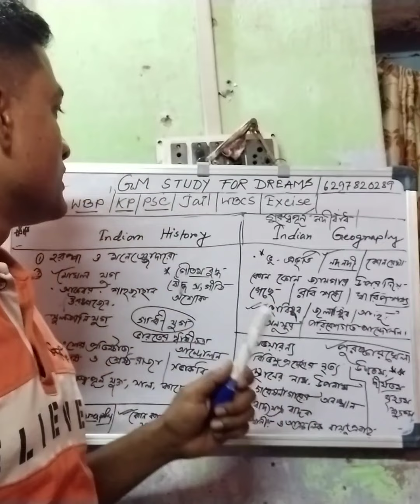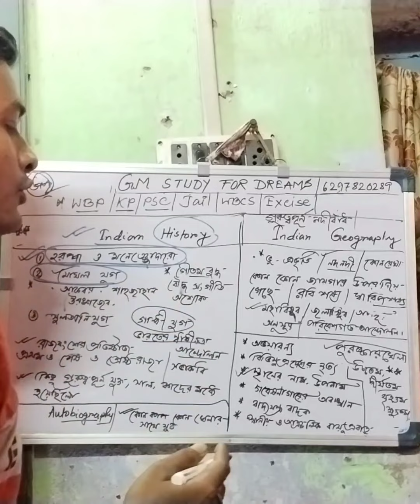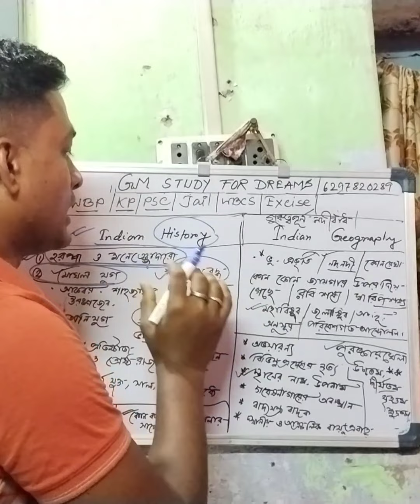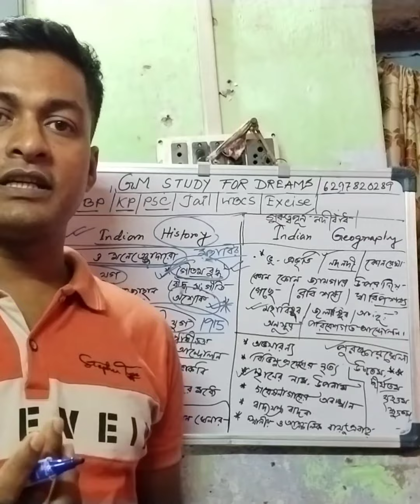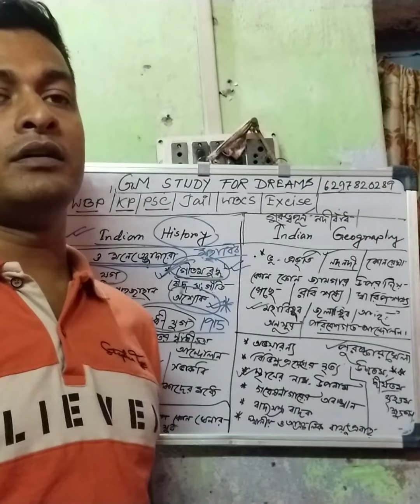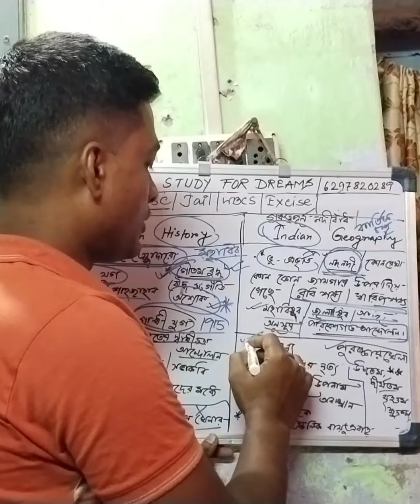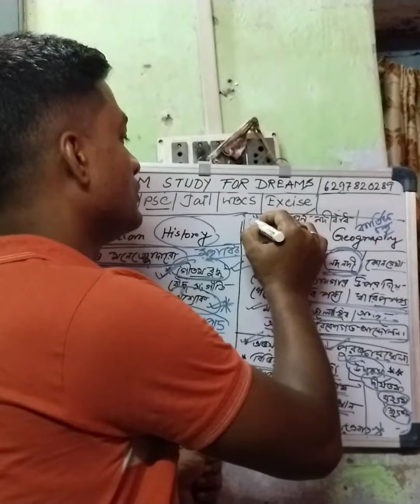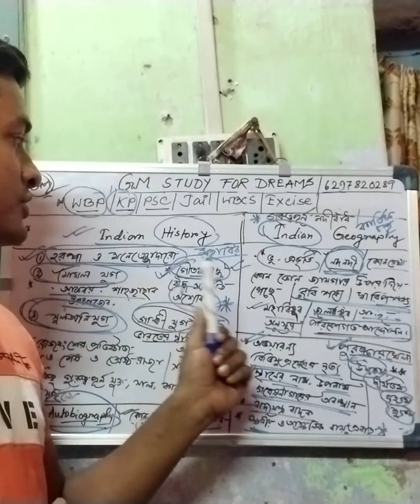KP& WBP, PSC, কি কি Gk পড়বে।। কিভাবে smart study korbe?/History and Geography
Gk কিভাবে পড়বে।। সামনেই KP, Psc, Wbp, Jail, সব exam r জন্য আমার তরফ থেকে guidence